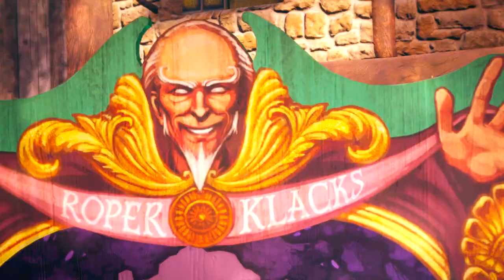Let's play Dreamfall Chapters BLIND :31: The Fingerling experience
Yes, I know what it sounds like. Shut up. It will make sense in context I promise.